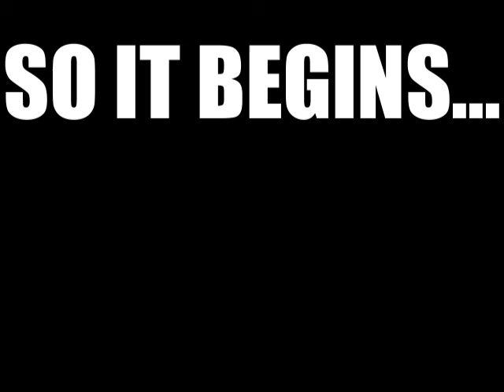The End is Nigh...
Run while you still can. Hide if you wish. Nothing you can do can stop the me now. None will be spared, and this world will be purged. Say your goodbyes. Thank you guys so much for watching!

My Chanel is focused on gaming specifically Splatoon 2 as I'm getting into the competitive scene for that game. Other than that, I'm usually doing some let's plays, livestreams from time to time, and other content I feel like making.

My content is usually somewhat family friendly in terms of the language I use. However, the games I play won't always be as family friendly. I also tend to have a pretty dark sense of humor so be aware of that.

Channel Rules
- Keep messages friendly
- Keep things relatively family friendly
- No Bullying
- No spamming
- No promoting other channels
- No sexual content in any form